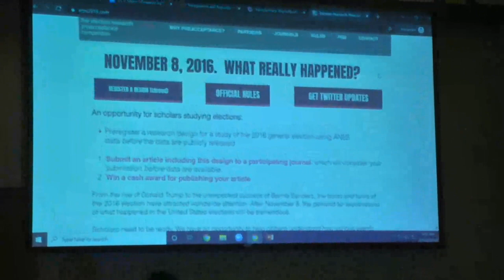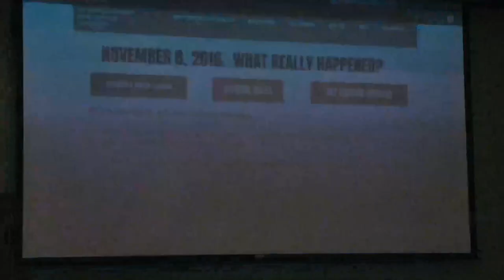Panel Discussion: Teaching Open Science | 2019 BITSS Annual Meeting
This panel discussion on "Teaching Open Science" features discussion from Simine Vazire (UC Davis), Don Moore (UC Berkeley), Garret Christensen (US Census Bureau), Fernando Perez (UC Berkeley), and was moderated by Fernando Hoces de la Guardia (BITSS).

BITSS held its eighth Annual Meeting on December 13, 2019, at UC Berkeley. The event brought together stakeholders from academia, scholarly publishing, and policy to share knowledge and discuss the evolving movement toward research transparency and efforts to strengthen the standards of openness and integrity in the social sciences.